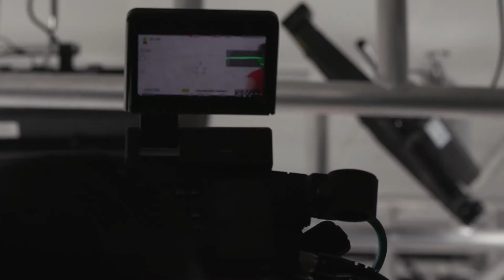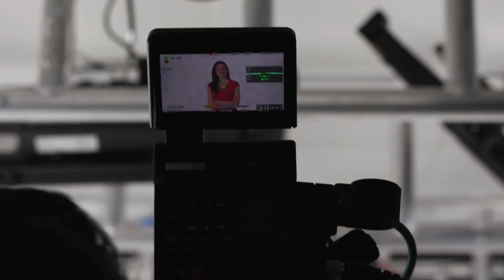Deloitte’s Finance Consulting Project You – Mirenna’s Story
Finance Consulting careers as unique as you are.

At Deloitte, we believe in making an impact that matters, to society, and to our people. We believe that supporting our people to pursue a career path that’s right for them will help us all make a difference, together.

In Finance Consulting, we recognise that everyone brings different professional experience to their roles, different qualities and skills. But we’re just as interested in diversity of life experience. The types of people we are, the ways we choose to live our lives. Because it’s this unique blend that makes us different. And as we’re all individual, shouldn’t our careers be too?